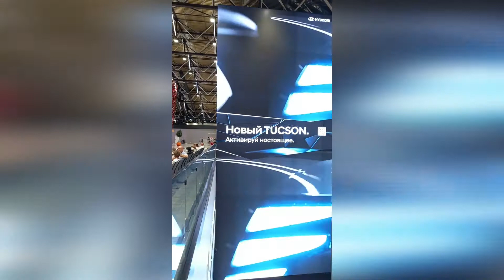Аэропорт Шереметьево. Новый терминал С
Как и обещали в предыдущем видео, приглашаем на прогулку по новому терминалу С в аэропорт Шереметьево , оно того стоит - там и правда очень красиво. Самый современный и высокотехнологичный в России, просторный, стильный.

Путешествуйте с нами !